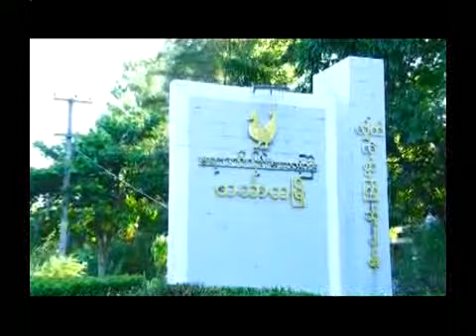PT Nat Maw Shin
ေလ့လာဖူးေျမာ္ နတ္ေမာ္ရွင္သာေလ်ာင္းသမိုင္းေတာ္ (ဧရာ၀တီတိုင္းေဒသၾကီး၊ ဟသၤာတျမိဳ႕)